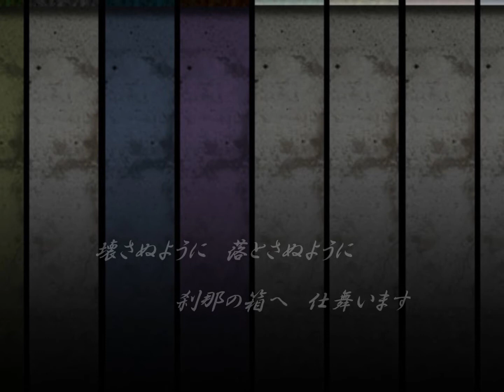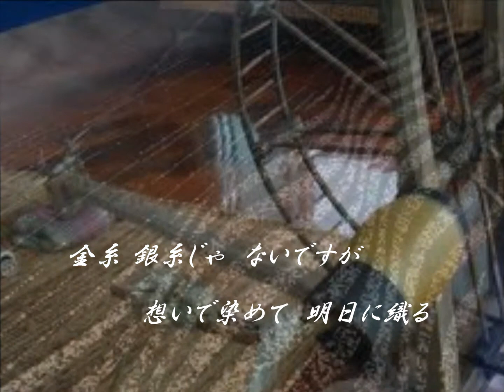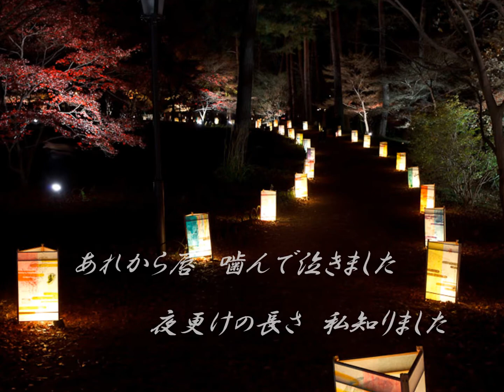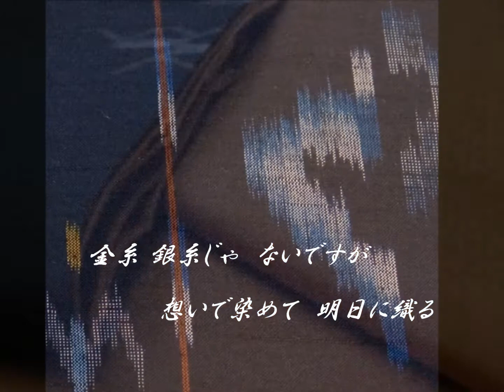JAPANESE ENKA SONG [ YUME TSUMUGI ] 出口ルナ / 夢紬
タイトル：夢紬　唄：出口ルナ　作詞・作曲・編曲　kaku3